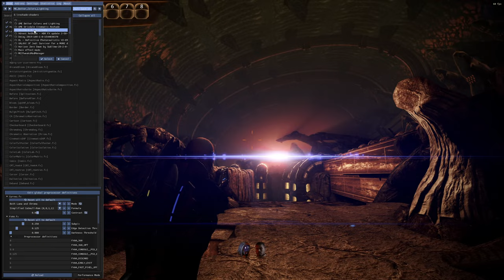Mass Effect 2 LE Modded Playthrough Part 15, Collector Ship